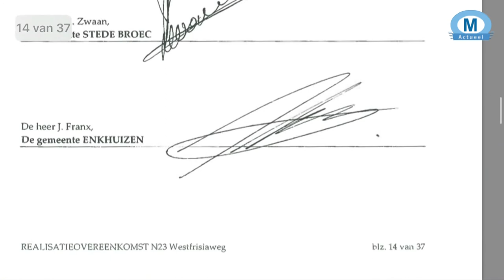Vrijdag is de opening maar de Westfrisiaweg was er bijna niet gekomen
De Westfrisiaweg tussen Enkhuizen en Alkmaar gaat vrijdag officieel open voor verkeer. Maar dat kon in 2003 niemand bevroeden.